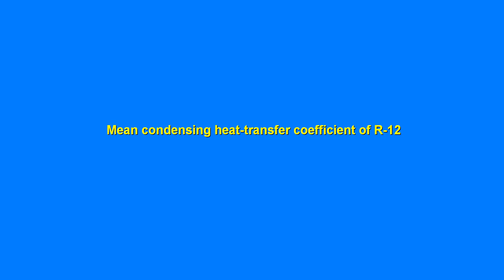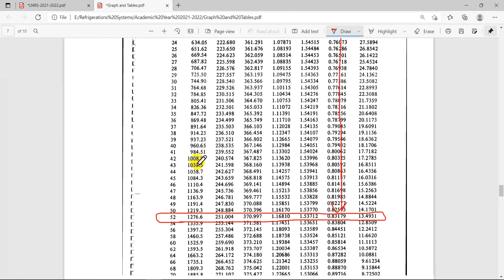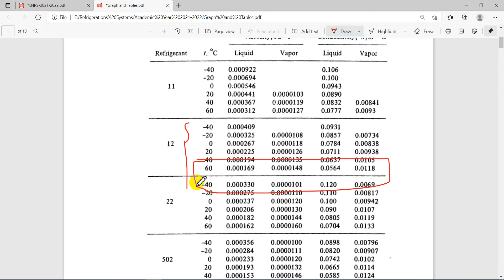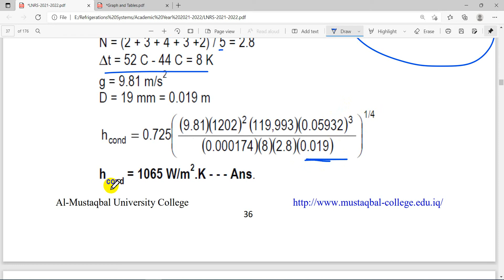Mean Condensing Coefficient R 12